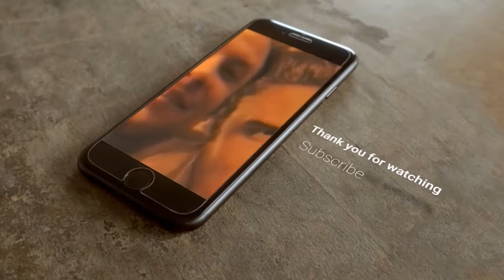elvis presley (Rock-A-Hula Baby take3)